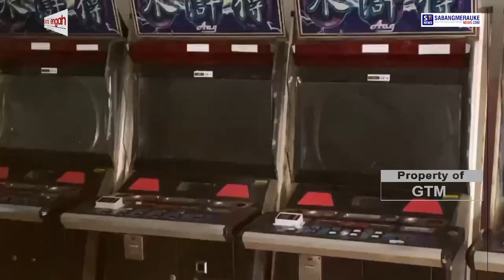BENTROK DI PEKANBARU DIPICU DUGAAN ARENA JUDI BERKEDOK CAR WASH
okasi bentrok di Pekanbaru yang melibatkan ormas, diduga tidak cuma menjadi tempat cucian mobil atau car wash saja.

Lokasi car wash di Jalan Tuanku Tambusai Pekanbaru itu terindikasi menjadi arena judi gelanggang permainan atau gelper.

Aparat kepolisian mendapatinya saat berada di TKP kericuhan dua oknum ormas, Senin (18/11/2024).